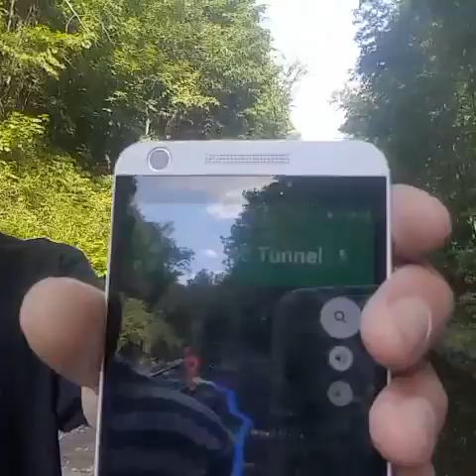Hoosac Tunnel exploration part 1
The Hoosac Tunnel (also called Hoosic or Hoosick Tunnel) is a 4.75-mile (7.64 km) active railroad tunnel in western Massachusetts that passes through the Hoosac Range, an extension of Vermont's Green Mountains. Work began in 1851[1] with an estimated cost of $2 million and ended in 1875 with a total cost of $21  there has been many reports of Ghost  activities due to the cave collapse  in 1875    killing many workers  At its completion, the tunnel was the world's second-longest, after the 8.5-mile (13.7 km) Mont Cenis Tunnel through the French Alps. It was the longest tunnel in North America until the 1916 completion of the Connaught Tunnel under Rogers Pass in British Columbia,[3] and remains the longest active transportation tunnel east of the Rocky Mountains.

The tunnel runs in a straight line from its east portal, along the Deerfield River in the town of Florida, to its west portal in the town of North Adams. It remains an active freight rail line, owned by Pan Am Railways and operating without a schedule  there has been many reports of Ghost  activitie due to the cave collapse shorty  after construction  killing many workers